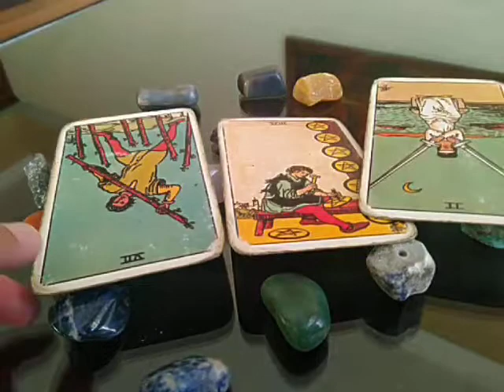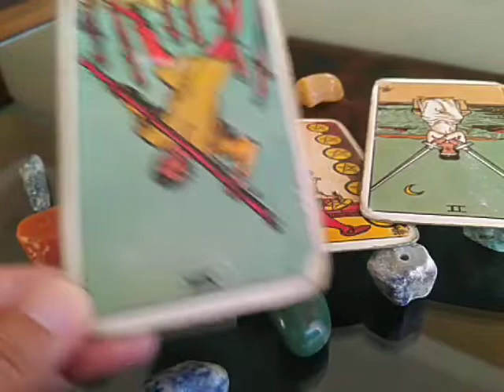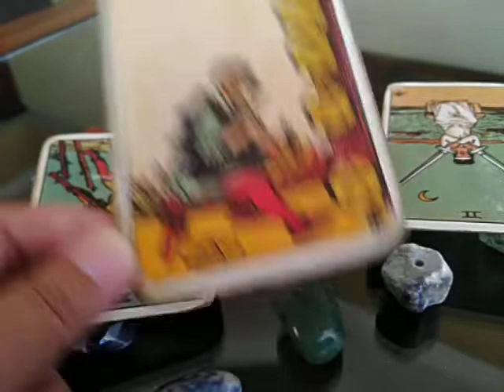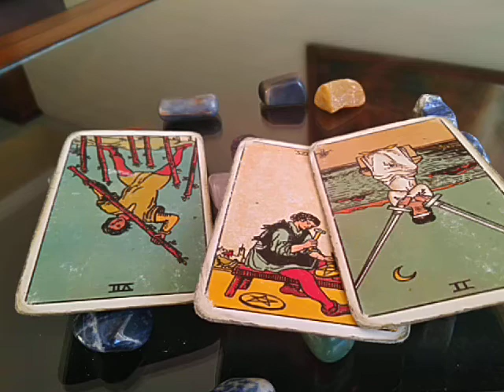ARIES: LOVE INTEREST'S SECRETS HIDDEN FROM YOU MARCH 16-22, 2020